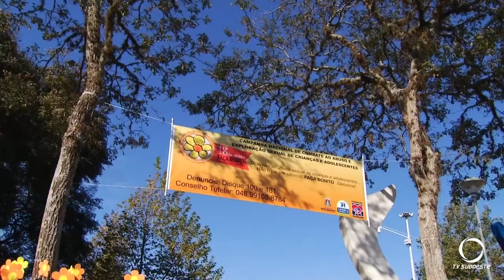CAMPANHA FAÇA BONITO